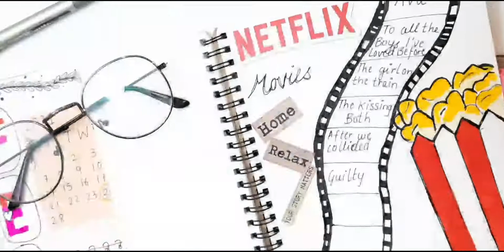March bullet journal ( Netflix movie tracker )🎥 ....justme ✌